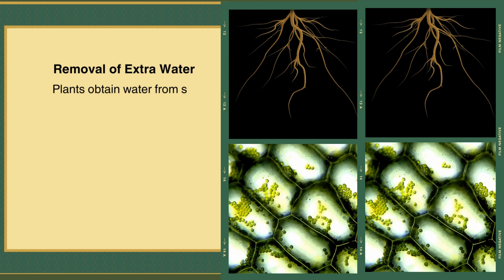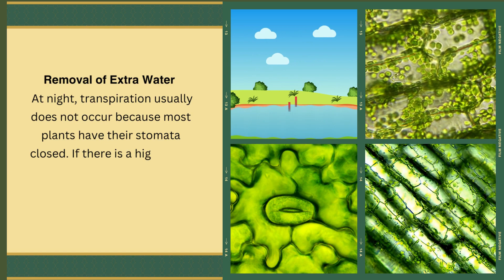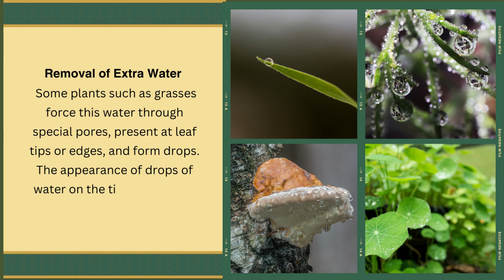Homeostasis in Plants|Homeostasis in Plants Class 10 Biology